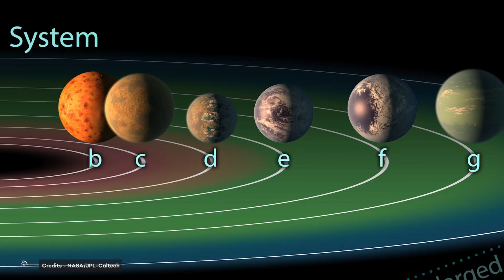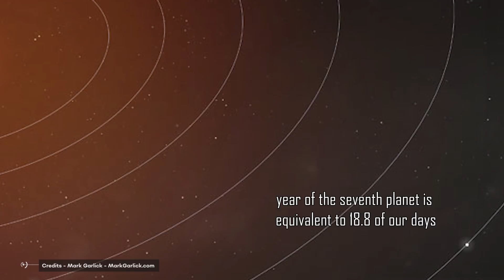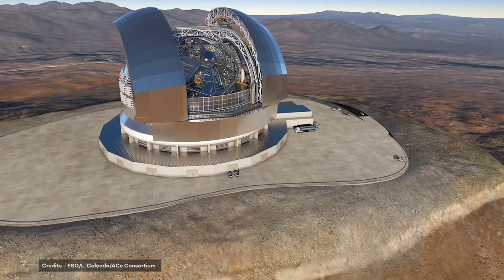The 7 Earth Like Planets Closest To Us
7. TRAPPIST-1 │ 39.13 light-years
Located at 39.13 light-years from Earth, Trappist-1 is an ultra-cold dwarf star of spectral type M8V in the constellation Aquarius.
6. YZ Ceti (b, c, d) │ 12 light-years
YZ Ceti is a red dwarf star in the constellation Cetus located 12 light-years away.
5. Tau Ceti (g, h, e, f) │ 11.9 light-years
Tau Ceti is a sun-like but smaller star located in the constellation Cetus just under twelve light-years away from the solar system.
4. Ross 128 b │ 11 light-years
Ross 128 b is a  confirmed Earth-sized exoplanet, probably rocky, orbiting within the inner habitable zone of the star Ross 128, a red dwarf located 11 light-years from our solar system.

Video Chapters:
00:00 Intro
00:30 51 pegasi b  -
2:30 YZ Ceti
3:11 tau ceti
4:51 . Ross 128 b
6:52 . Epsilon Eridani b
7:30  Barnard b star
8:34  Proxima Centauri b